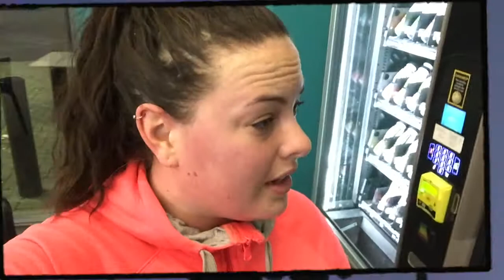SWEATING BUCKETS AND OPENING THE 'SKINNY' BOX - Diet Starts On Monday Week 22